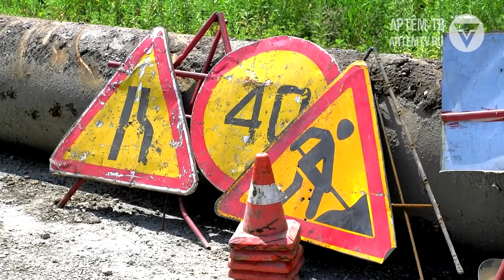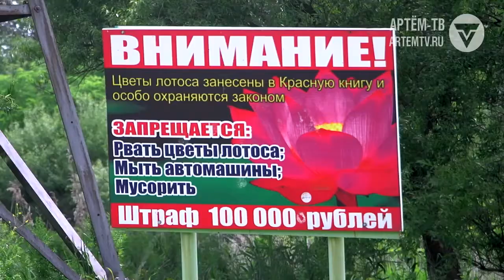Новости города Артёма от 28.07.2017